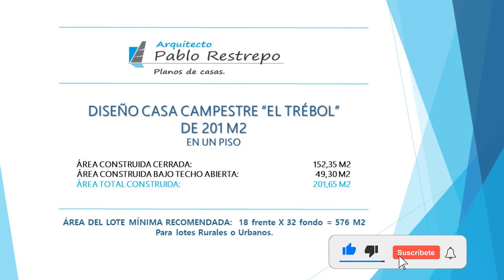'PLANOS de CASA CAMPESTRE' 201 M2 en 'FORMA de L' 18x32 (3 hab) | Arq Pablo Restrepo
~Planos de casa campestre "El Trébol" en forma de L, un piso de 201 M2:

ANÁLISIS DE ÁREAS:
-Área construida bajo techo abierta: 49.30 M2
-Área del Lote mínima recomendada 18.00 m. frente x 32.00 m. fondo = 576 M2

~Consta de los siguientes espacios:

-Primer piso: Sala, comedor, cocina, patio de ropas, baño social, 2 habitaciones cada una con closet y baño privado, habitación principal con vestier (closet) y baño privado.
-En el exterior se encuentra una terraza social en la parte posterior y zona de garaje descubierto.